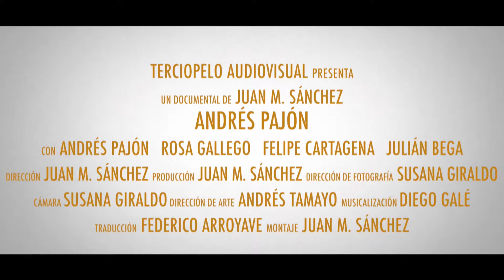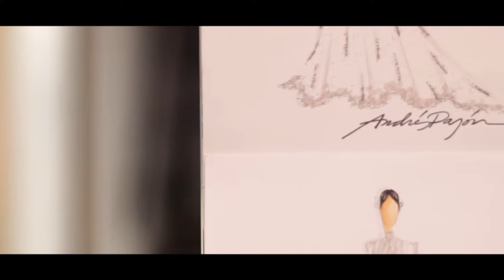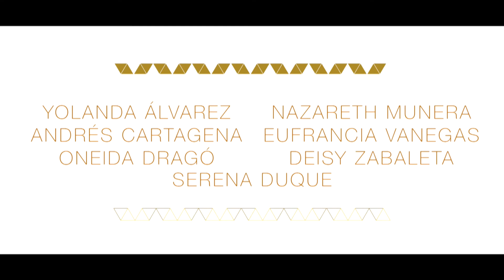Pajón [Proyectados] Telemedellín